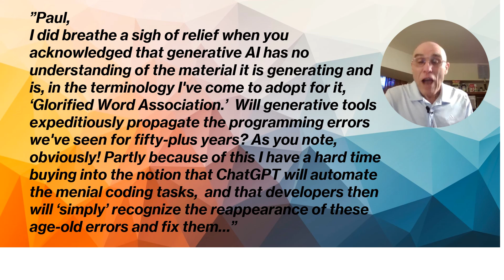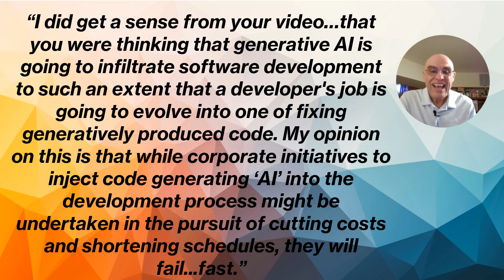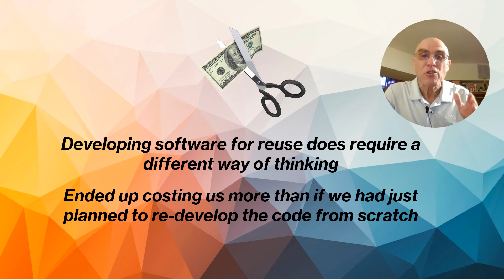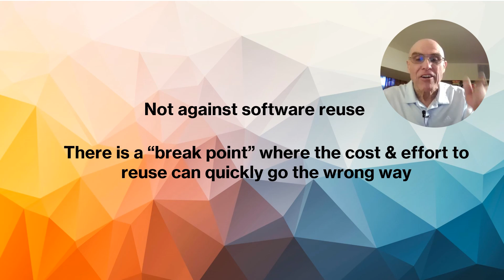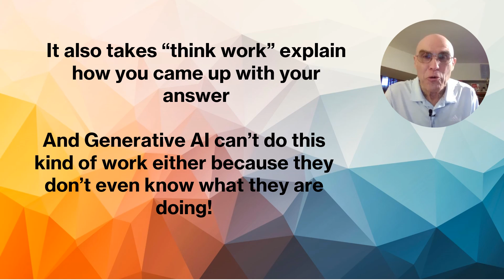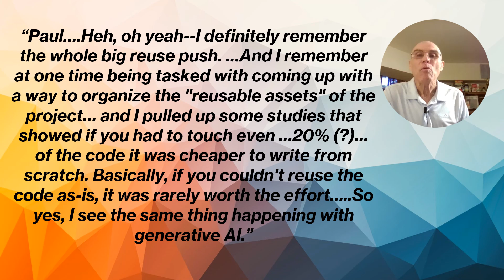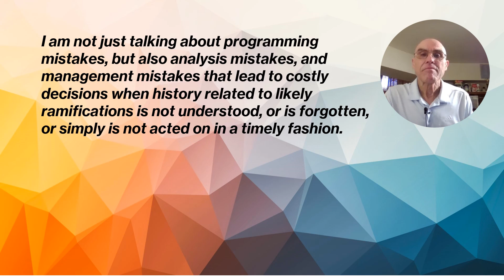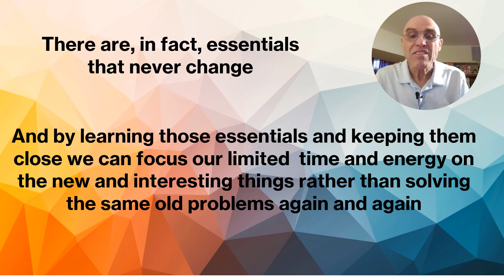The most in demand skill for future software developers and Generative AI revisited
This video blog is a response to an experienced software developers response to my last video blog on the most in demand skill for future software developers